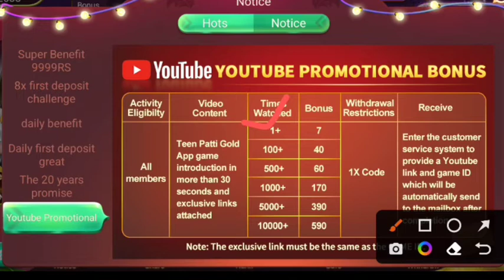NEW EARNING APP FREE ₹9999 REDMI 9A MOBILE ll DAILY PAYTM CASH ll TEEN PATTI GOLD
New teen patti gold application today 2022 ll best earning application

📧Direct  massage to me Telegram